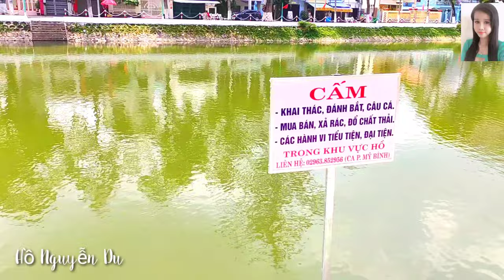Toàn cảnh Hồ Nguyễn Du - Góc nhỏ quê hương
Lily rất vui khi được chia sẻ với cả nhà hình ảnh xinh đẹp của Hồ Nguyễn Du nằm trên bờ sông Hậu, một khu vực yên tĩnh của đường Lê Lợi, phường Mỹ Bình, Thành phố Long Xuyên, tỉnh An Giang.
Video được thực hiện buổi trưa nên rất vắng.
Không gian và không khí ở cnơi đâyr ất thoải mái và trong lành.
Nên người dân địa phương thường tập trung về đây để tập thể dục.
Các em học sinh cũng đến đây vui chơi cùng bạn bè.
Hãy cùng Lily khám phá vẻ đẹp của  Hồ Nguyễn Du cả nhà nhé!
Hy vọng cả nhà sẽ có những phút thư giãn thoải mái.
.o0o.
Video made by Lily Pham.
I take a photo in Long Xuyen city.
.o0o.
.o0o.
.o0o.